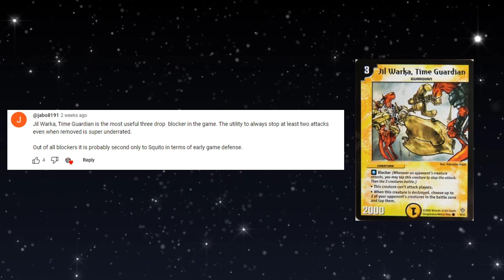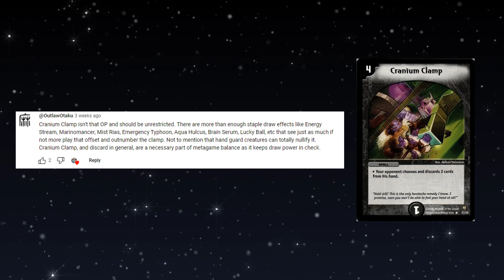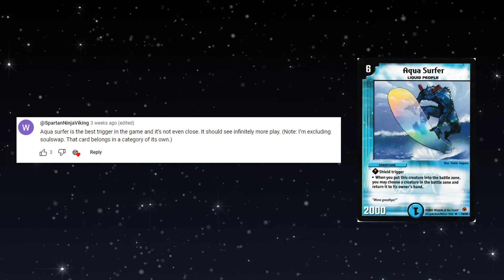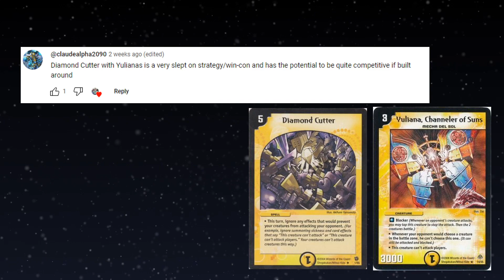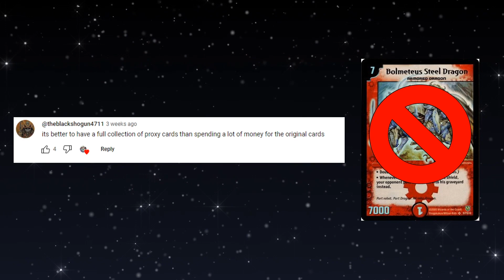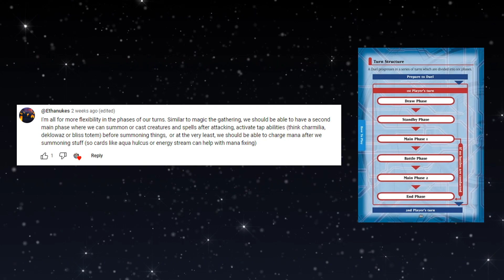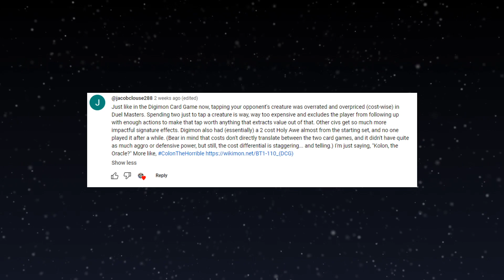Clamp Isn't Overpowered, Proxies are Better than Real Cards & More | Reacting to YOUR Hot Takes 3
After almost a year, we are BACK reacting to more of YOUR HOT TAKES - opinions of yours you may consider to be unpopular or controversial.  These hot takes were taken from the community post we made in June.  Like last time, we received so many responses and wanted to answer them all so we ended up splitting it into two videos!